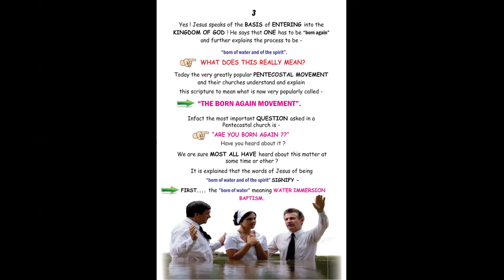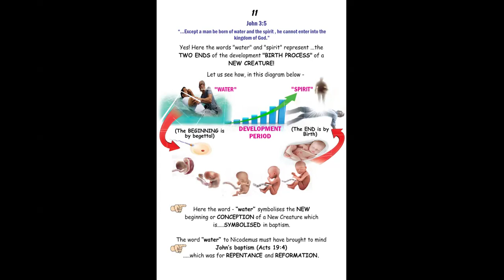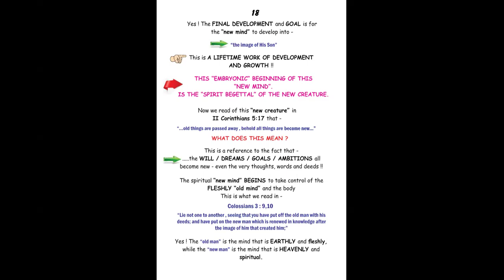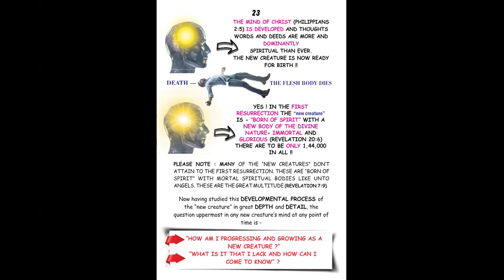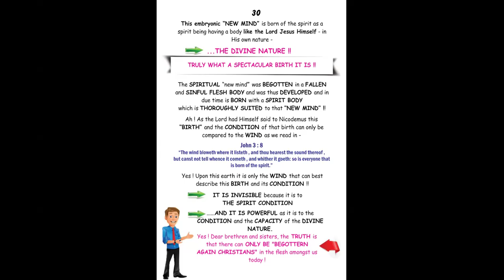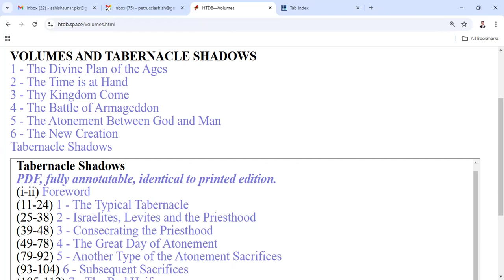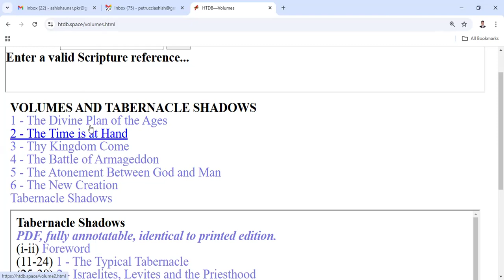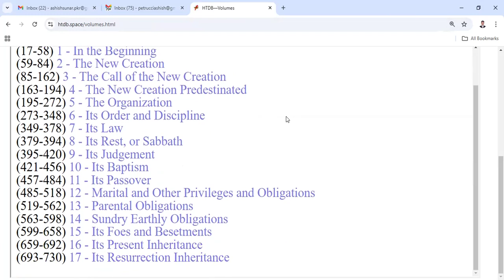Introduction to 6 vol Free Nepali Bible Study - Br Raju - 8867768876- Jesus Loves Ministry-2/11/24